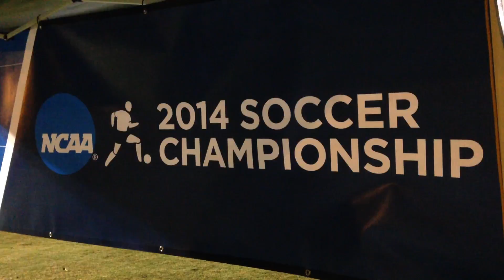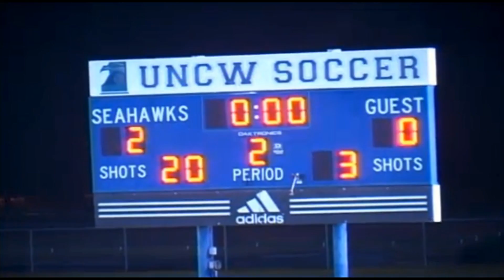UNCW-Bucknell NCAA Men's Soccer Recap